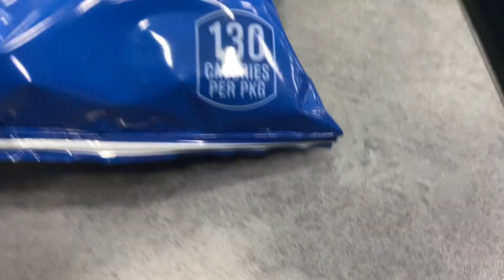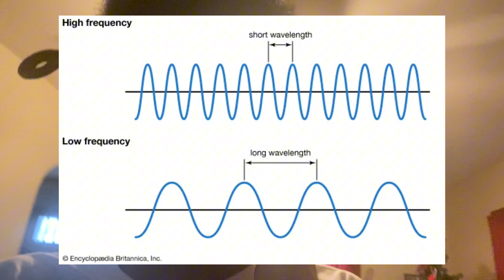Road to 1.1k | SCHOOL VLOG #95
𝙒𝙀'𝙇𝙇 𝙎𝙀𝙀 𝙀𝘼𝘾𝙃 𝙊𝙏𝙃𝙀𝙍 𝙉𝙀𝙓𝙏 𝙏𝙄𝙈𝙀!

♦𝙋𝙀𝘼𝘾𝙀♦

𝑴𝒀 𝑮𝑶𝑨𝑳𝑺:
1. 𝑩𝑬𝑵𝑬𝑭𝑰𝑻 𝑴𝒀𝑺𝑬𝑳𝑭
2. 𝑩𝑬𝑵𝑬𝑭𝑰𝑻 𝑴𝒀 𝑭𝑨𝑴𝑰𝑳𝒀
3. 𝑩𝑬𝑵𝑬𝑭𝑰𝑻 𝑷𝑬𝑶𝑷𝑳𝑬 𝑰𝑵 𝑵𝑬𝑬𝑫
𝘼𝙔 𝘽𝙍𝙊…